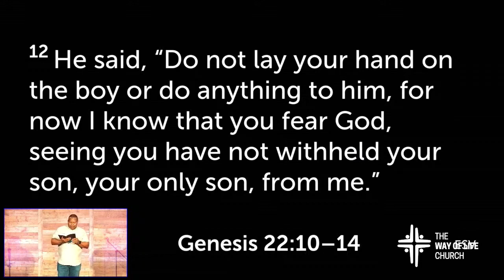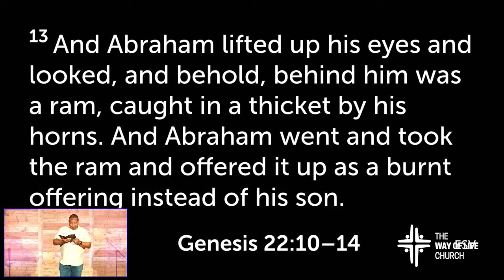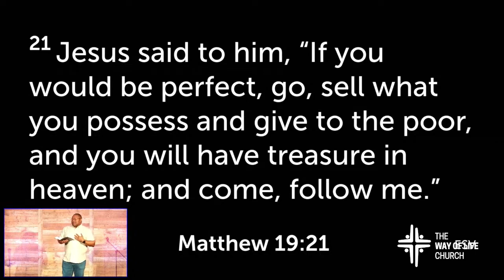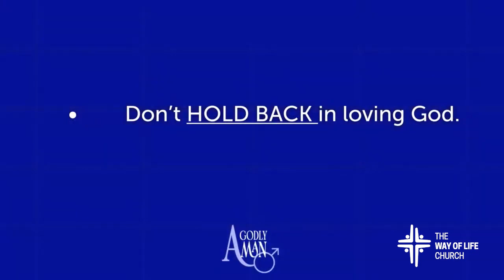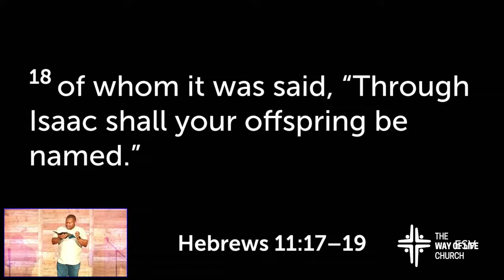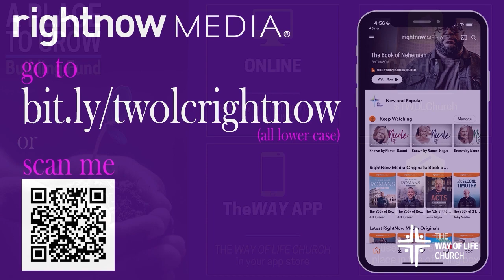One Thing You Should Never Do in Loving God | The Way of Life Church | Message Only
COME TO ONLINE CHURCH AT 9AM EVERY SUNDAY! Our hosts will be waiting to greet you.
Accepted Jesus? Want to be baptized? Want to know more about TheWAY? and let us know. We'd love to walk with you in your faith journey.
The Way of Life Church